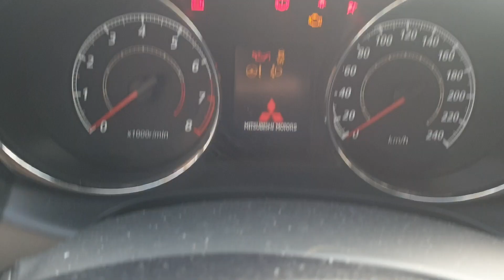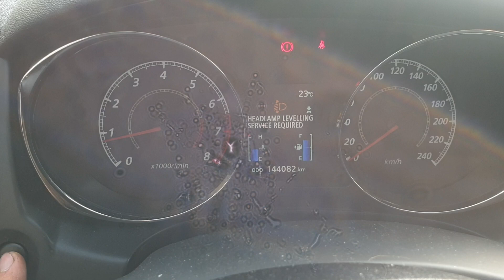KASOWANIE KONTROLKI SERWIS ROUTINE MAINTANCE REQUIRED MITSUBISHI ASX OUTLANDER 4007 WYMAGANY SERWIS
Mitsubishi Asx jak skasowac kontrolke Routine service required wymagany serwis oleju. Podobnie bedzie w Outlander, Peugeot 4007, Citroen C crosser z tym ze ten przycisk wyglada inaczej niz ten na filmie.